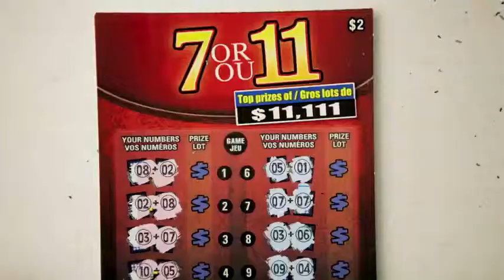When I redeem a winning lottery ticket, how can I be sure that I'm getting the right prize?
When I go to a store to redeem a winning lottery ticket, how can I be sure that I'm getting the right prize?

We conduct ongoing retailer compliance testing.

Always sign your ticket.

Check your ticket online or with a self-checker first.

Get your ticket and validation slip back.

When in doubt call Atlantic Lottery.

Do you have a question for Atlantic Lottery?